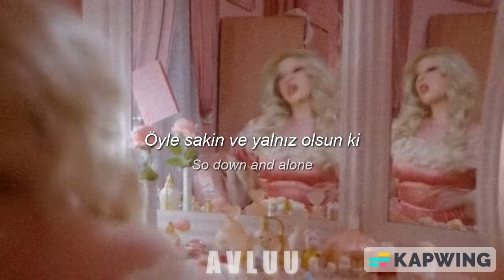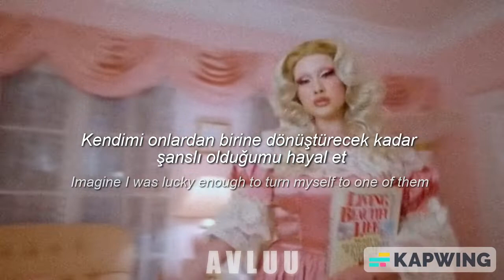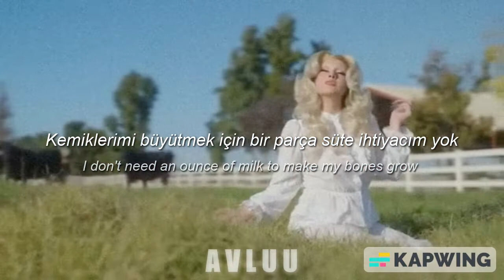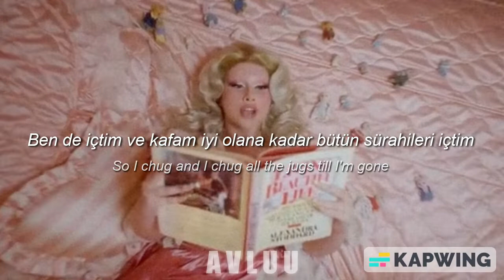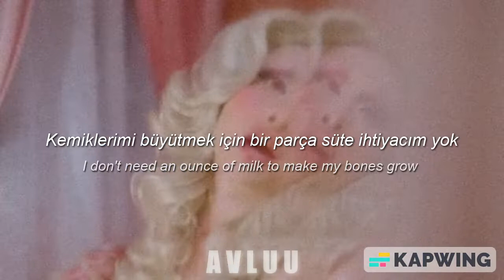Lucy Loone | Whole Milk + MV (Türkçe Çeviri + Lyrics)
[Verse 1]
How could I or anyone else
Love someone so sad
So down and alone
I just cry idle and die
Wishing you'd love me back
Wished for even a high
I felt empty and deceased, wishing you were loving me
And I hate myself for it
You're so important
I want to fill me up
Inner workings flourish
Three little fucked up bears eating all my porridge
I count sheep on the farm, giving all my time to them
Imagine I was lucky enough to turn myself to one of them
Then maybe I wouldn't send my mind into overdrive
And wonder why the hell am I alive
[Chorus]
I'm enough whole on my own
I don't need an ounce of milk to make my bones grow (grow)
Happiness not found alone
But it's in my bones to grow (grow)

[Verse 2]
Spot a cow not yet endowed
Ringing bells because they sing so well
I'm whole within myself but I still want somebody else
To share a glass with me
Purest formula you've ever seen
Borderline nativity I'm the trinity
My mind and heart is company
That you should come and enjoy with me (enjoy with me)
I'm the dairy queen and the dairy king
Open up the carton then you'll see
All the wholeness that's inside of me (inside of me)

[Bridge]
I keep telling myself I'm enough
Drinking whole milk till I'm stuffed
Overflowing in all my love, my love
But sometimes it's hard to trust
My own word over yours
So I chug and I chug all the jugs till I'm gone
Stare into myself and notice tons of wealth and full infinity
Am I just a pretty doll?
Withdraw whatever they want from me
What about myself?
What do I want?
I just wanna feel warm and not so sour

Sözler: Genius
Video: Whole Milk Official Video
Kapak Fotoğrafı: Instagram/@lucyloone
Edit Programı: Shotcut + Kapwing